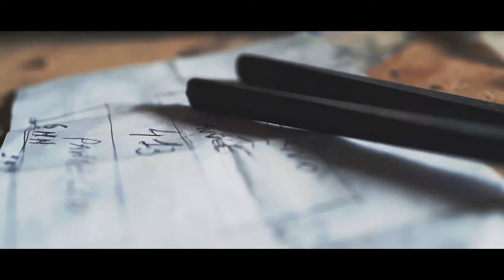L'uomo che aggiustava le cose / Book Trailer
"Signora, Per fare bene le cose bisogna innanzitutto pensare"

Un eBook notevole, di grande ispirazione.
Sono quasi certo che chi avrà la fortuna di leggere queste poche ma intense pagine possa cambiare per sempre il suo approccio alle cose,
alla vita, alle relazioni che ci circondano.
Viva le nostre storie, viva le storie dei sognatori!

grazie Vincenzo Moretti​ per averci regalato di nuovo la possibilità di sognare un mondo fatto di persone che credono in quello che fanno e lo fanno nel migliore dei modi!

per acquistare e scaricare l'eBook basta andare qui